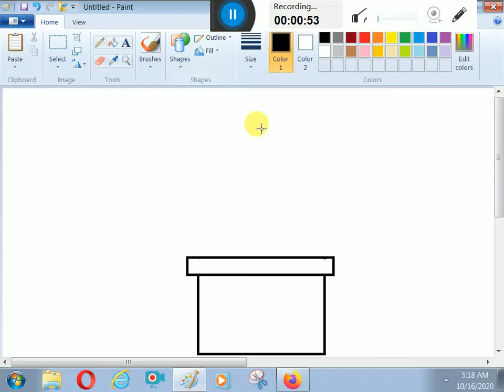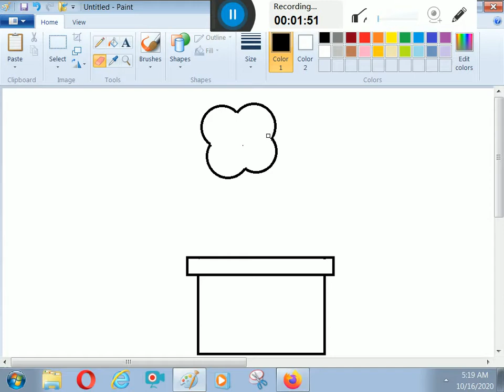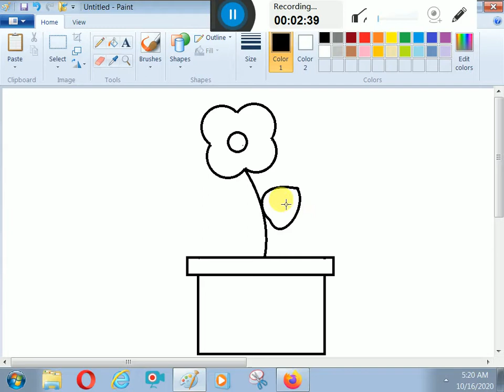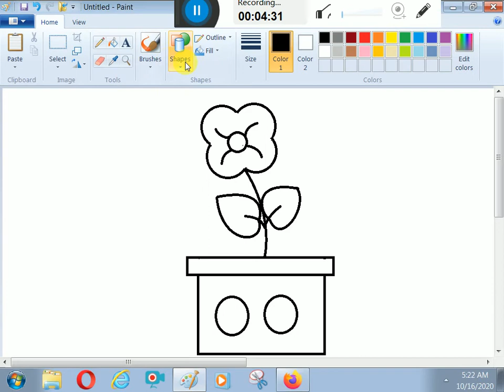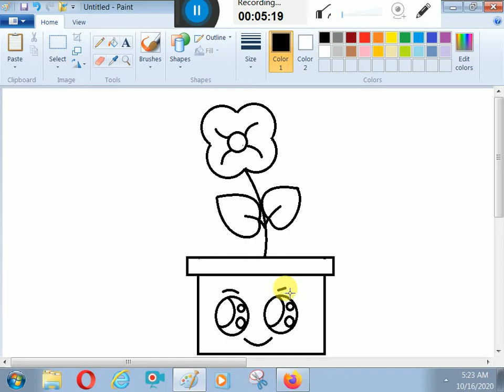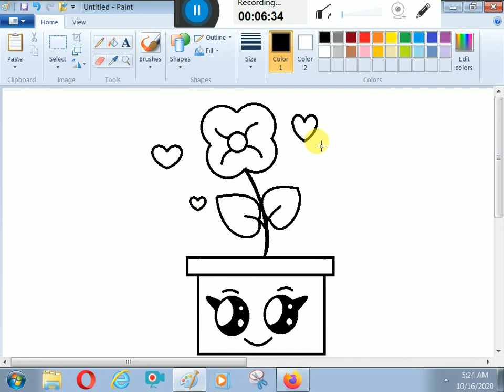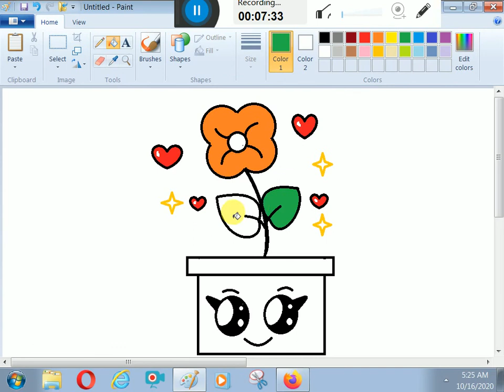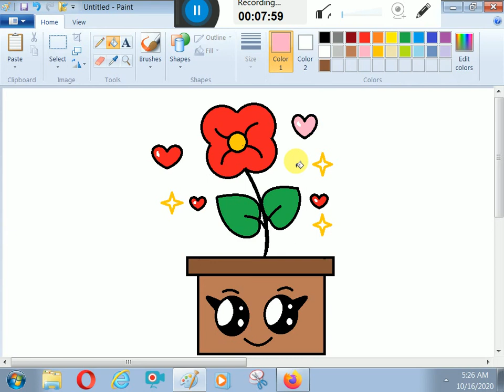HOW TO DRAW A FLOWER POT IN MS PAINT BY # K. E. D. ARTS..